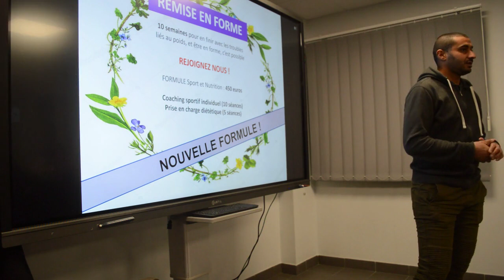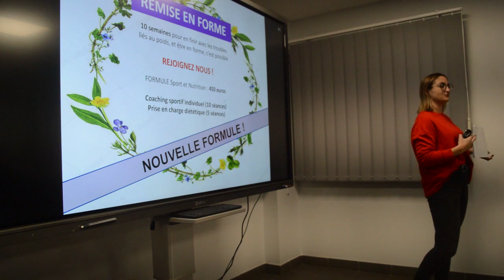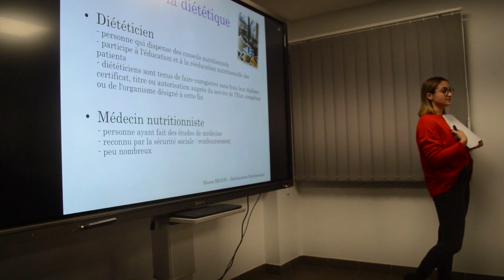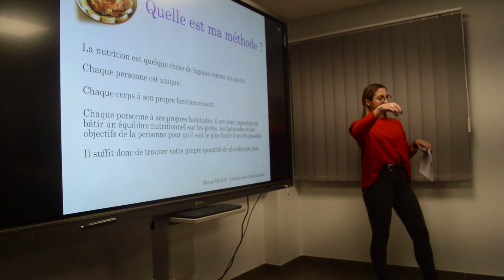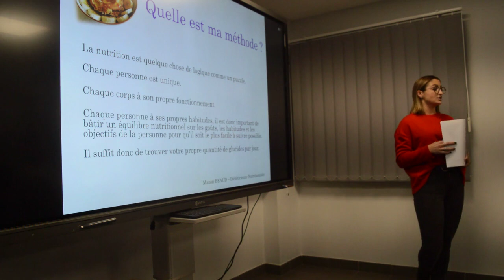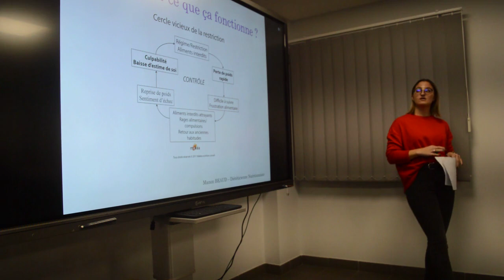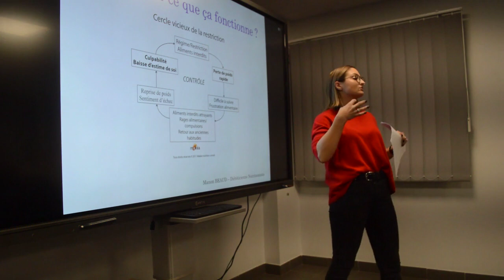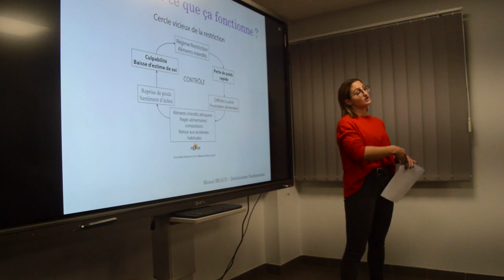COMMENT RÉCUPÉRER EN RUNNING & BASE EN NUTRITION - PARTIE 01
PARTIE 01
Cette conférence est la 1ère d'un projet de 3 interventions-conseils en matière de nutrition et conseils entraînements pour les coureurs (sur des thèmes différents).
Voici les thèmes de cette dernière :
1- Manon BEAUD - diététicienne & nutritionniste à Chambéry
- les bases de la nutrition : les macro-nutriments
2 - Younesse JAOUAB - Entraineur 1/2 fond/fond & trail à Chambéry
- les techniques de récupérations

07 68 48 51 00